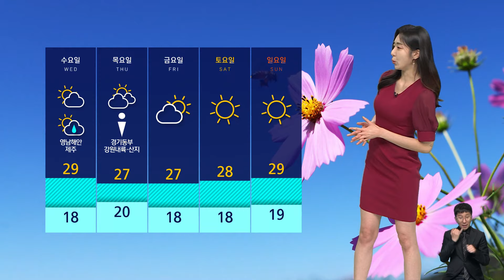[날씨] 화요일 아침 더 쌀쌀…'10도 이상' 큰 일교차 유의 / SBS 8뉴스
퇴근길 공기가 제법 쌀쌀해졌죠.

지난주까지만 해도 서울은 열대야가 기승을 부렸는데 불과 며칠 사이 기온이 10도가량 크게 떨어졌습니다.

급격한 계절의 변화에 환절기 건강 관리 잘해 주셔야겠는데요.

내일(24일) 아침은 오늘보다 조금 더 쌀쌀하겠고 낮과 밤의 일교차도 더 커지겠습니다.

내일 서울 낮 기온이 28도로 낮에는 다소 덥겠고요.

당분간 낮 기온은 예년보다 더 높을 전망입니다.

중부지방은 내일도 쾌청한 가을 하늘이 드러나겠습니다.

강원도는 아침에 10도 안팎까지 떨어져서 쌀쌀하겠고요.

낮 기온은 동풍의 영향으로 동해안을 제외하고는 25도를 크게 웃돌겠습니다.

또 당분간 해안가에서는 너울에 주의하셔야겠습니다.

모레는 영남 해안과 제주에 비 소식이 있고 목요일에는 경기와 강원도에 소나기가 예보됐습니다.